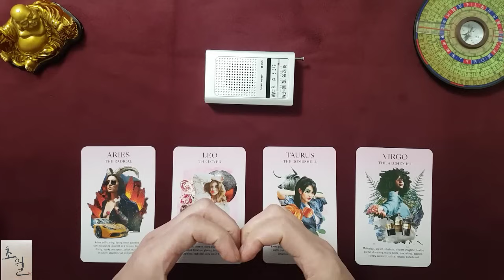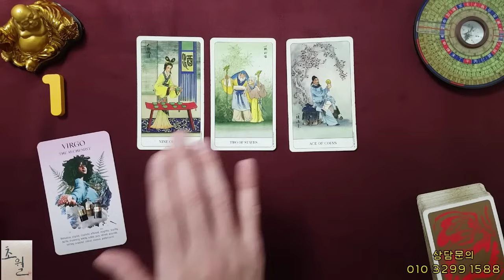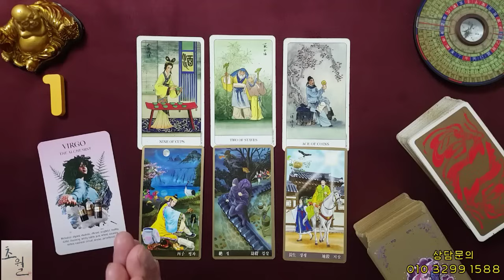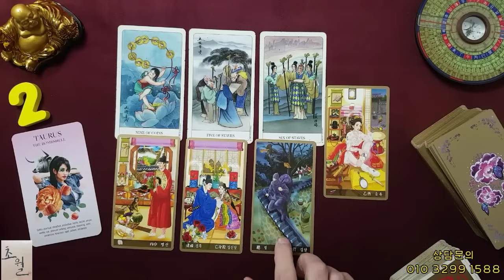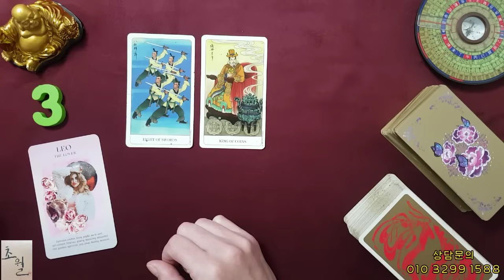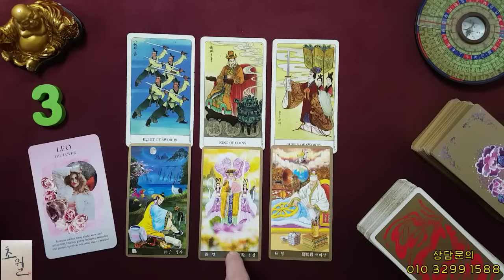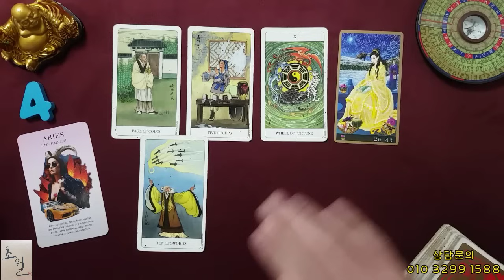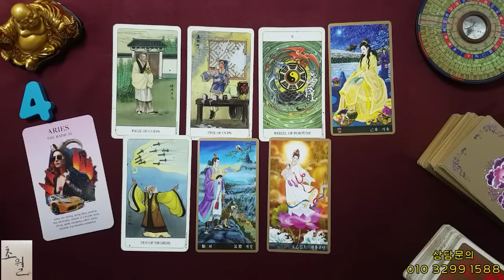[타로운세] 난생 처음 겪게 될 행운!!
00:00 주제 소개,음악감상
01:04 번호 공개
01:22 1번카드
07:06 2번카드
12:40 3번카드
18:16 4번카드